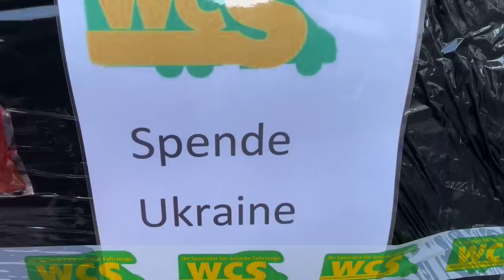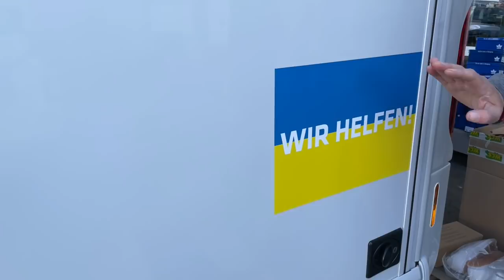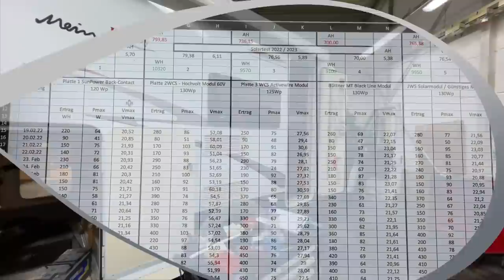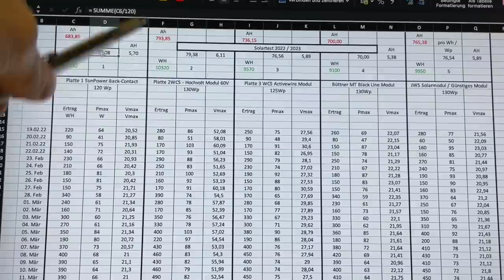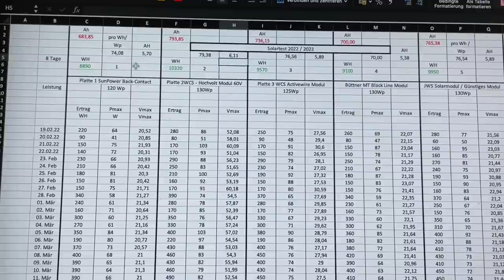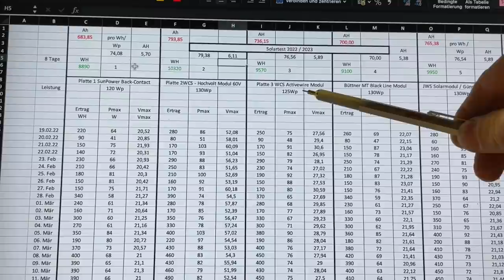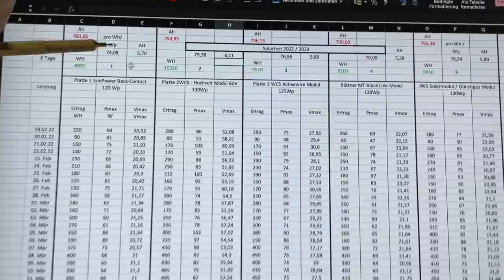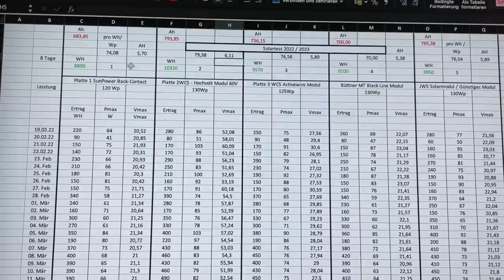Warum regt man sich über einen Solartest auf - Los zu Spendenübergabe dank Euch und WCS !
MiKa Caravan
Heininger Str. 24
91550 Dinkelsbühl